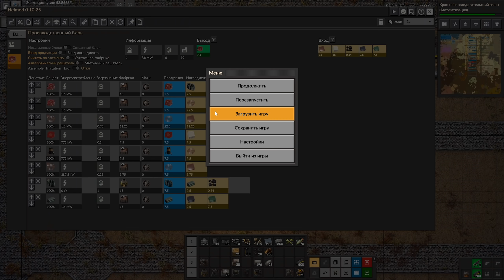Factorio B+A 2021. Эпоха пара. ep18 - Красные схемы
Factorio BA 2021 - летс-плей из немонтажных серий (примерно по 45 минут) по игре Factorio со сборкой модов Боб + Ангел. Цикл будет состоять из нескольких крупных блоков: эпох. Каждая эпоха - это по-сути самостоятельный сезон, объединённый общей тематикой или конкретным этапом развития. Подобное разделение необходимо ввиду обилия контента. Мы не можем просто так взять и выйти в лейт-гейм. Даже в мид-гейм просто так рвануть не получится.

Особенность сборки БА 2021 года (в сравнении с сезоном 2018 года) в том, что все постройки крафтятся из разных структурных блоков. Структурные блоки в свою очередь собираются из базовых деталей. А базовые детали - из продуктов изначальной переработки руд: железных или медных пластин, дерева или камня, и т.д. Поэтому, чтобы сделать, например, обычный сборочный автомат начального уровня, нам придётся из изначальных пластин вначале скрафтить базовые  компоненты, затем из них собрать строительные блоки. И только уже из этих блоков мы собираем сборочный автомат. И так во всём.

Также на канале есть гайды по многим полезным и интересным вещам в игре Factorio.